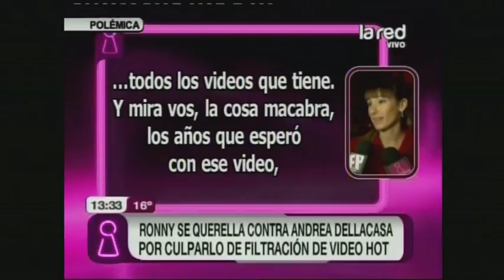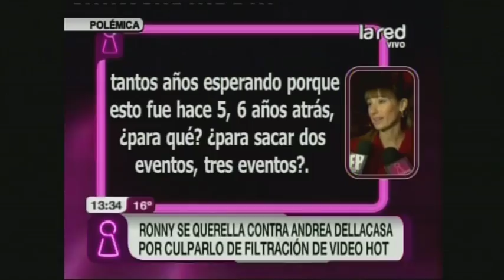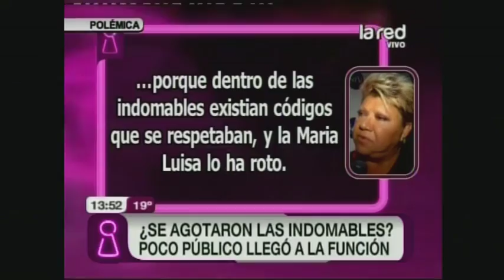Intrusos Programa Completo lunes 26 agosto 2013